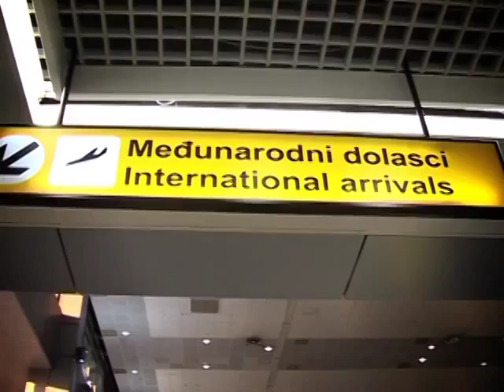Emisija Glamur Tanja Savic 2703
Novinar Marko Srejic
Urednik Jelena Vlahovic
Emisija Glamur Lajkujte stranicu na Facebook-u :